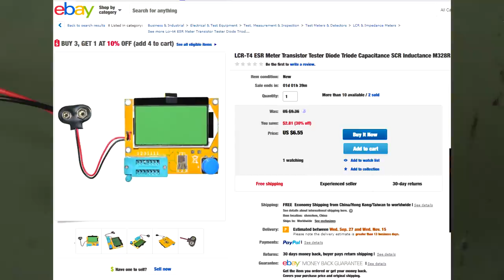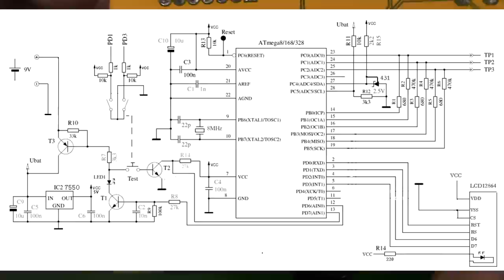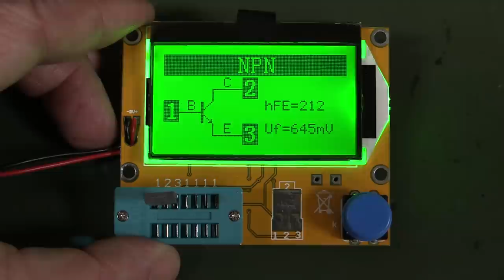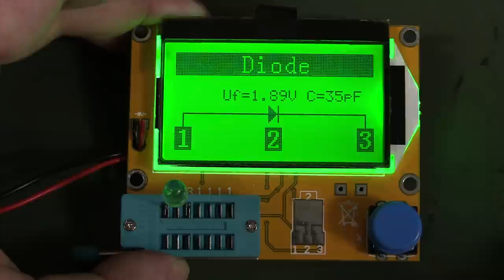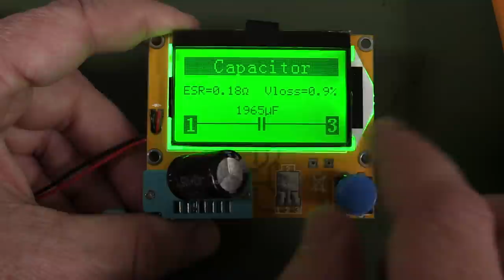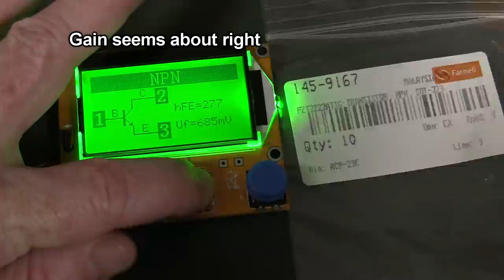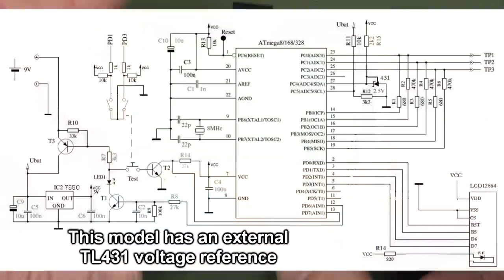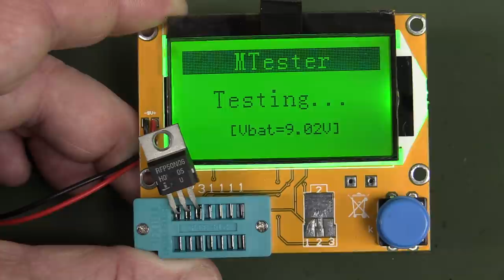EEVblog #1020 - Is A $7 LCR / Component Tester Any Good?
Is a $7 LCR Meter / Component Tester from Ebay any good?
Dave tests the M328 (LCR-T4) model component tester.

EEVblog Amazon Store (Dave gets a cut):